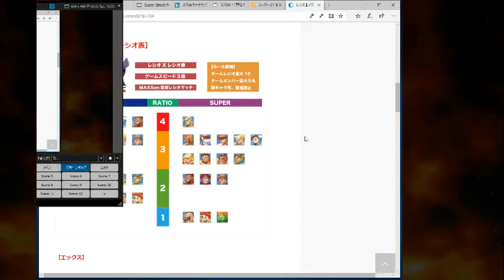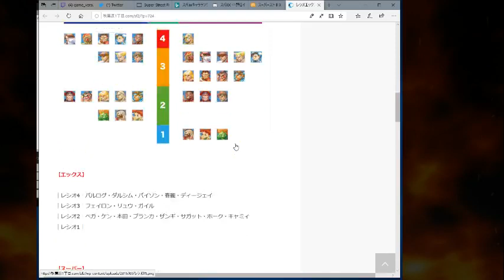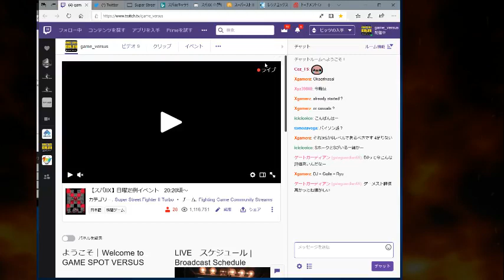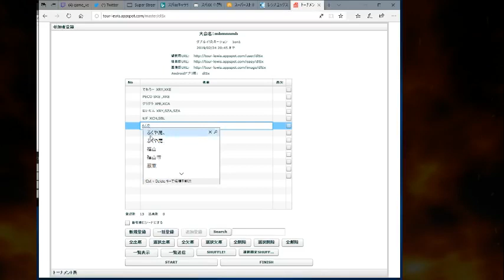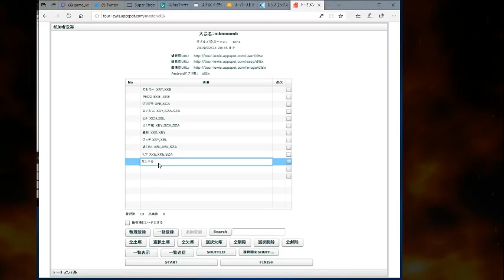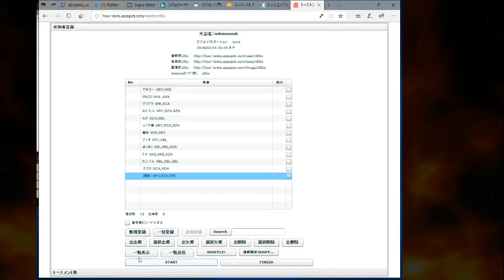【スパIIX】 Game Spot Versus - 17/02/2019 【SSFIIX】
[Characters Ratio]
PECO (O.Ken & Ken)
2回転 Nikaiten (Honda & O.Zangief & O.FeiLong)
魔斬 Makiri (Ken & Ryu)
ふくや魔 Fukuyama (Ryu & O.Cammy & O.Zangief)
ヒデ Hide (ChunLi & O.Blanka)
スズカ Suzuka (Dhalsim & Cammy)
ミヤ Miya (Ken & Ken & O.Zangief)
ぬくぬく NukuNuku (Blanka & Blanka & O.Zangief)
カニバル Cannibal (Blanka & Blanka & O.Blanka)
グリグラ Grygla (FeiLong & Cammy)
グッチ Gucchi (Ryu & Blanka)
でれろー Derero (Ryu & Ken)
はいぢん Haijin (Ryu & O.Zangief & O.Zangief)

[Winners]
0:20:45 2回転 Nikaiten (O.Zangief & O.FeiLong) vs. 魔斬 Makiri (Ryu & Ken)
0:26:25 ヒデ Hide (O.Blanka & ChunLi) vs. スズカ Suzuka (Dhalsim)
0:29:20 ぬくぬく NukuNuku (Blanka & O.Zangief & Blanka) vs. カニバル Cannibal (O.Blanka & Blanka)
0:36:20 グリグラ Grygla (Cammy & FeiLong) vs. グッチ Gucchi (Blanka & Ryu)
0:40:40 でれろー Derero (Ken & Ryu) vs. はいぢん Haijin (O.Zangief)
0:44:55 PECO (Ken & O.Ken) vs. 2回転 Nikaiten (Honda & O.Zangief & O.FeiLong)
0:52:35 ふくや魔 Fukuyama (Ryu) vs. ヒデ Hide (O.Blanka & ChunLi)
0:57:35 ミヤ Miya (O.Zangief & Ken & Ken) vs. カニバル Cannibal (O.Blanka & Blanka & O.Blanka)
1:05:10 グッチ Gucchi (Blanka & Ryu) vs. はいぢん Haijin (O.Zangief & Ryu & O.Zangief)
1:12:35 PECO (Ken & O.Ken) vs. ヒデ Hide (O.Blanka & ChunLi)
1:18:45 カニバル Cannibal (O.Blanka & Blanka) vs. グッチ Gucchi (Blanka & Ryu)

[Winners Final]
1:24:35 ヒデ Hide (O.Blanka & ChunLi) vs. グッチ Gucchi (Blanka & Ryu)

[Losers]
1:29:25 グリグラ Grygla (FeiLong) vs. でれろー Derero (Ryu)
1:31:25 魔斬 Makiri (Ken) vs. ミヤ Miya (Ken)
1:33:05 スズカ Suzuka (Dhalsim) vs. はいぢん Haijin (Ryu)
1:34:50 ぬくぬく Nukunuku (Blanka) vs. 2回転 Nikaiten (Honda)
1:36:50 グリグラ Grygla (FeiLong) vs. ふくや魔 Fukuyama (Ryu)
1:38:15 ミヤ Miya (Ken) vs. スズカ Suzuka (Dhalsim)
1:39:55 2回転 Nikaiten (Honda) vs. グリグラ Grygla (FeiLong)
1:41:20 スズカ Suzuka (Dhalsim) vs. PECO (O.Ken)
1:43:20 2回転 Nikaiten (Honda) vs. カニバル Cannibal (Blanka)
1:45:45 スズカ Suzuka (Dhalsim) vs. カニバル Cannibal (Blanka)

[Losers Final]
1:47:55 カニバル Cannibal (Blanka) vs. グッチ Gucchi (Ryu)

[Grand Final]
1:50:05 グッチ Gucchi (Ryu) vs. ヒデ Hide (O.Blanka & ChunLi)